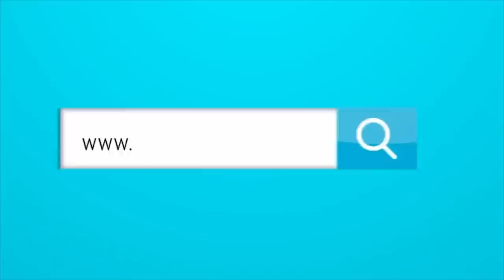LA LLEGADA DE MELE, LENCINA,Y OLIVERA Y LA CONTINUIDAD DE QUINTERO.